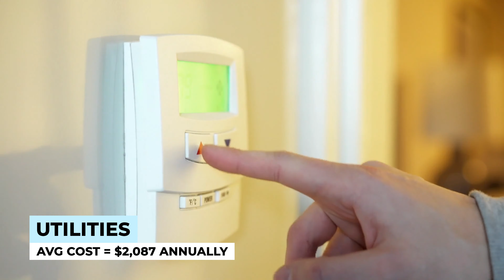Why Are People Moving To Lubbock Texas? Cost Of Living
Lubbock, Texas is one of the cheapest places to live in America.

In this video I'll show you why Lubbock is a great place for people looking to buy a house or invest in real estate and still have a low cost of living.

If you're thinking about moving to Lubbock then this video will give you some insights into the city that will help you make an informed decision!

Looking to move to Lubbock, Texas? OR Do you have questions about Lubbock?

FB & INSTA- @lubbocktxhomes